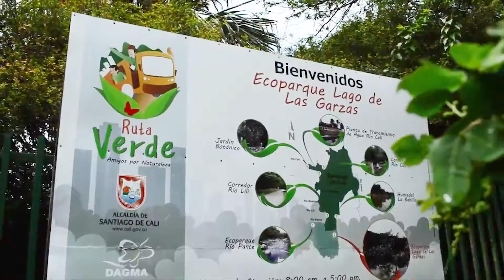Movilidad al sur de Cali - Universidad de San Buenaventura Cali